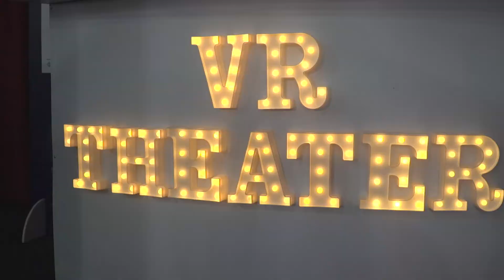SIGGRAPH Asia 2019 – Day 2 Highlights: 18 Nov 2019 (Part 1)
Check out the exciting daily video highlights at SIGGRAPH Asia 2019 in Brisbane, Australia – The 12th ACM SIGGRAPH Conference and Exhibition on Computer Graphics and Interactive Techniques in Asia!

The next SIGGRAPH Asia edition will be taking place from 17 – 20 November 2020 in Daegu, South Korea.